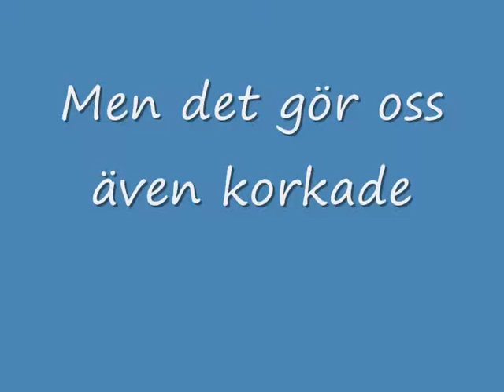Lovunds gänget.wmv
Vi som kan festa på Lovund